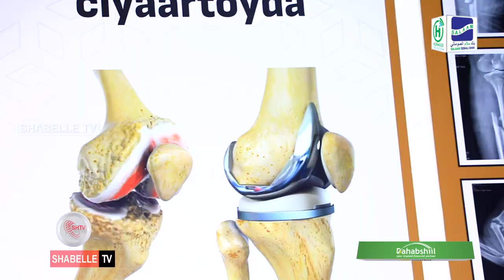Isbitaalka Kalkaal oo lagu soo kordhiyay qeybta qaliimada seedaha iyo lafaha oo ku cusub dalka.